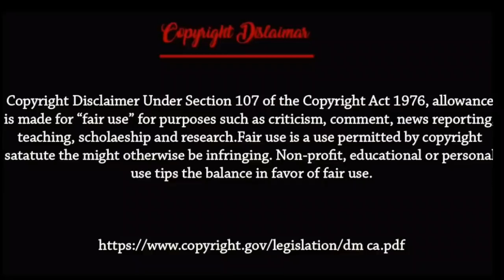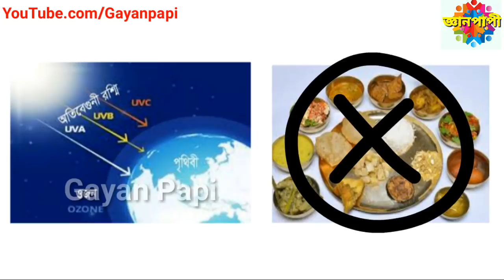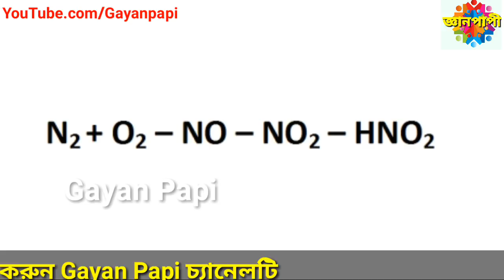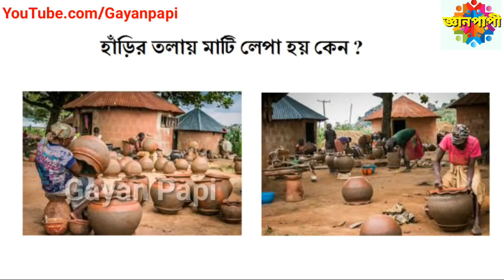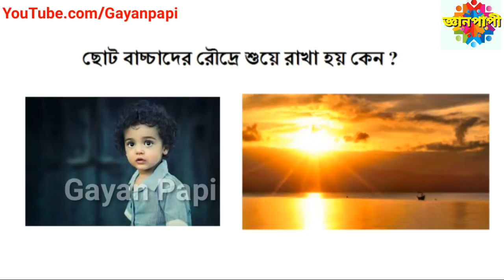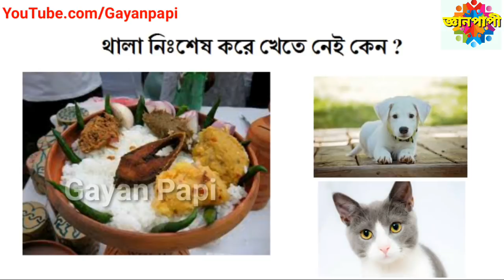বিজ্ঞান নাকি কুসংস্কার l Science Vs superstition l Interesting facts l Top 10 l Gayan Papi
We follow many reforms in our society, but we do not know the real reason behind these reforms.But there are some scientific reasons behind those reforms.I came to you with the real reason for the ten reforms.